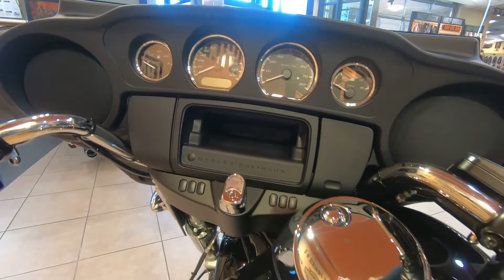2022 Harley-Davidson Road King Standard - New Motorcycle For Sale - Eden Prairie, MN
Please visit Wild Prairie Harley-Davidson to view this New 2022 Vivid Black Harley-Davidson Road King Standard for sale near Eden Prairie, Minnesota.

Stock #: 613008

Description:
2022 Harley-Davidson Road King Standard
The stripped-down nostalgic style was born in the ‘60s, but the power of the Milwaukee-Eight 107 engine brings it all into the right now, fast.

Wild Prairie Harley-Davidson® is conveniently located near the areas of Eden Prairie, Minneapolis, Shakopee, Chaska, and Chanhassen, Delano, Minnetonka, Hutchinson, Winsted, Mound, Watertown, Plymouth, Medina